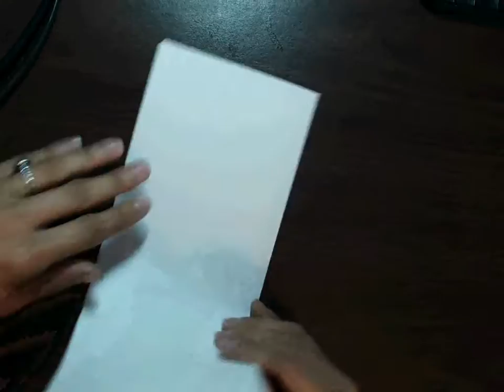Crediting Sources Video